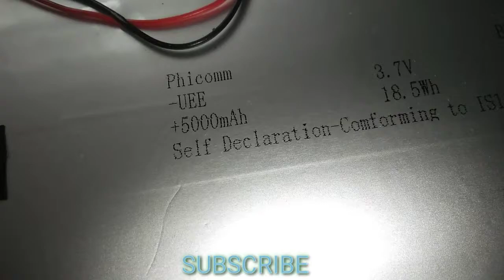Allen tab internal hardware view